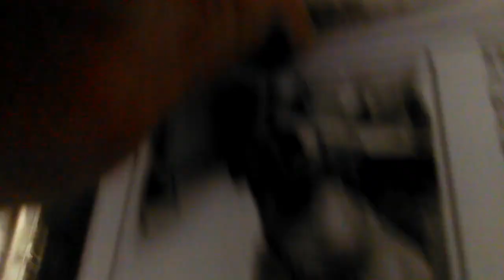Old film❤️Azzie 2y A538166 Mastiff Female Sits Big Gentle Giant Pima Animal Care Center❤️2-28-2017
❤️Azzie 2y A538166 Mastiff Female Big Doggie Sits & will Shake Big Gentle Giant Pima Animal Care Center❤️4000 N. Silverbell Tucson AZ 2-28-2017